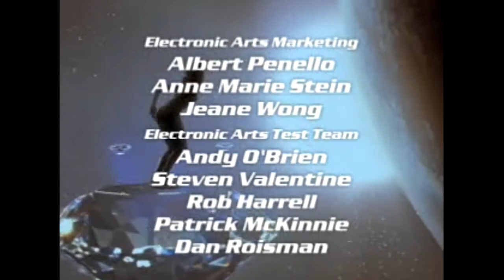Tomorrow Never Dies [Psx] - FMV Sequences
Tomorrow Never Dies (also known as 007: Tomorrow Never Dies) is a third-person shooter stealth video game based on the James Bond film of the same name. Developed by Black Ops Entertainment and co-published by Electronic Arts and MGM Interactive, it was released for the Sony PlayStation in November 1999. It is the first 007-game that was published by Electronic Arts since acquiring the James Bond licence. This game marks the second appearance of Pierce Brosnan's James Bond, although the voice of Bond is provided by actor Adam Blackwood in the game.

Device:
Playstation Classic
Bleemsync 1.2
OTG